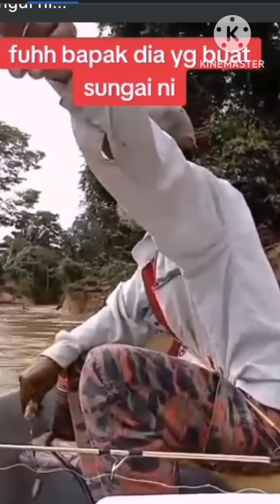katanya sungai ini bapak dia punya..